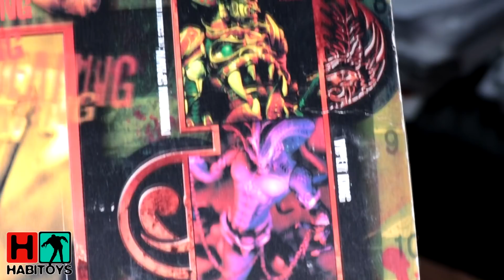TOP 5 FIGURAS DE MI COLECCIÓN!! Hot Toys, NECA, Sideshow, Kotobukiya - Habi Toys